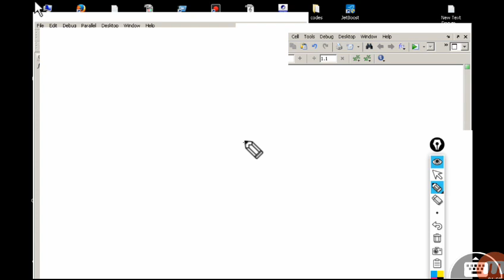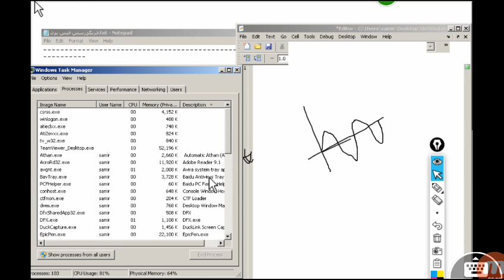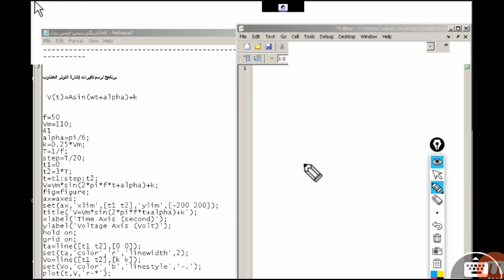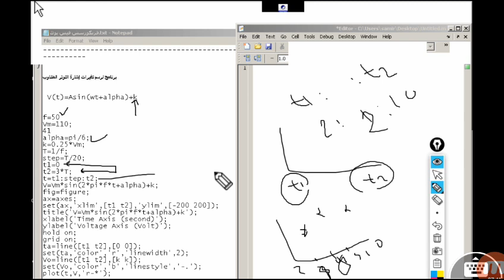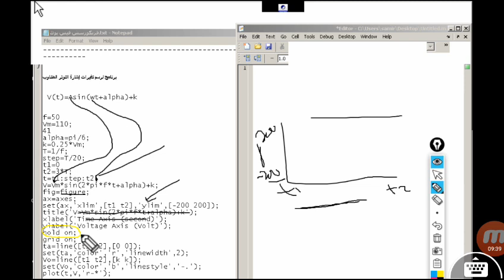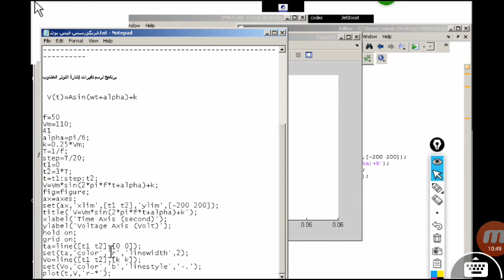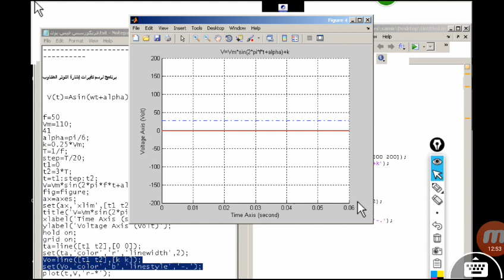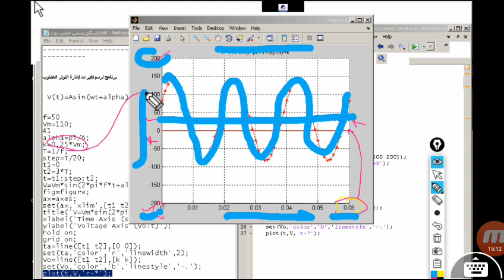رسم الدول الجيبيبة فى الماتلاب | Plot Sin wave and Dc signal in MatLab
تمارين على رسم الدول الجيبيبة  فى الماتلاب

اللى حابب ينضم ويفيد الناس فى الشبكات والاتصالات